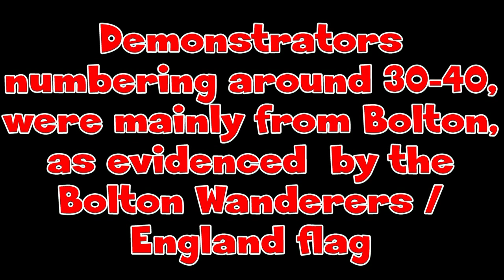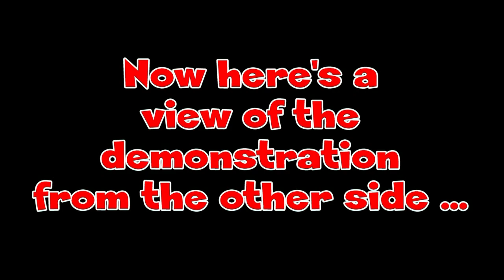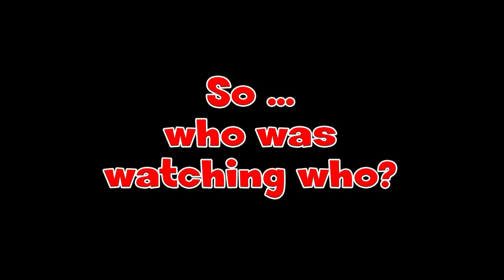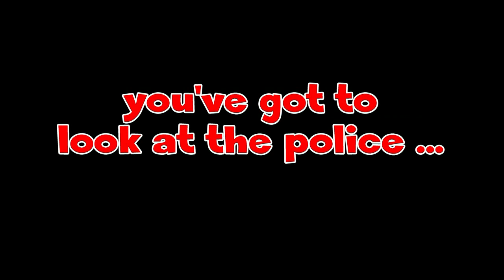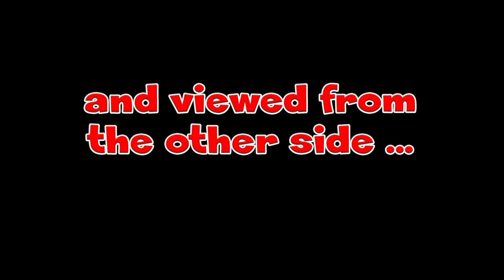Watching You Watching Me 02 - the WDL/EDL in Wrexham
A demonstration supposedly by the Welsh Defence League took place in Wrexham on 21 November 2009. The majority of those taking part had been arrived from Bolton and were Wanderers supporters / supporters of the English Defence League. The demonstrators had been drinking in the pub behind them. A counter-demonstration by United Against Fascism took place nearby (not filmed). Immediately across the street from the demonstrators were police photographers / videographers, press and other observers. Here are two videos from either side - but who is watching whom?